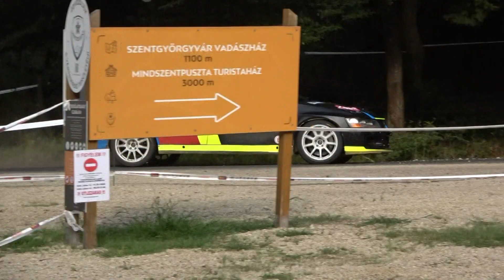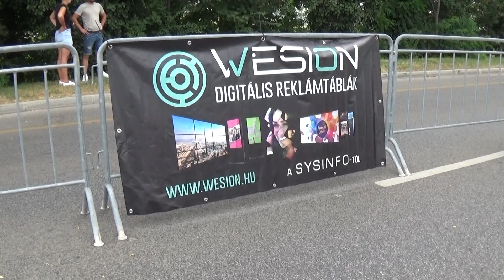Székesfehérvár Rally 2024 Balla Tamás - Brunczvik Zoltán